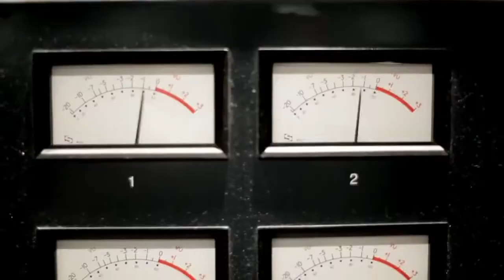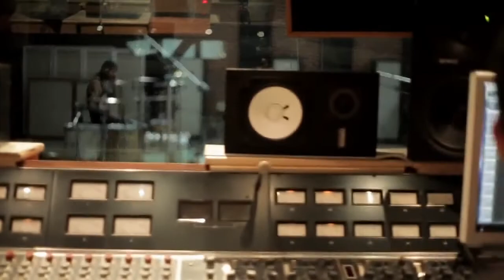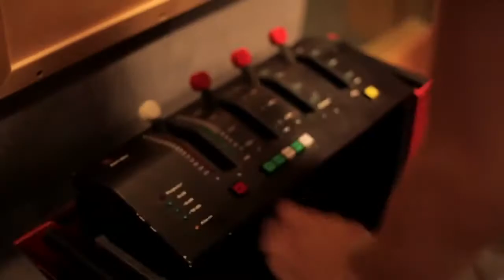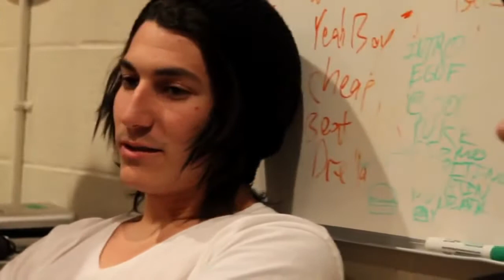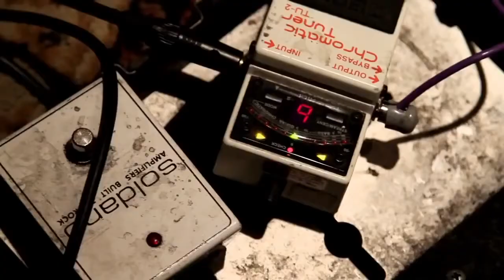Pierce The Veil Selfish Machines Documentary